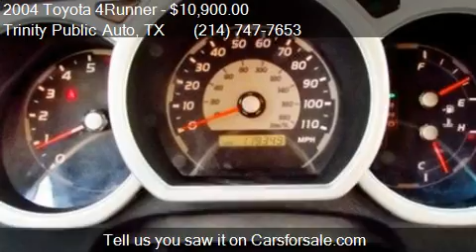2004 Toyota 4Runner SUV for sale in Dallas, TX 75208 at the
This 2004 Toyota 4Runner SUV is for sale in Dallas, TX 75208 at Trinity Public Auto.
Engine: Not Applicable
Transmission: 4-speed automatic transmission
Color: WHITE
Mileage: 119349
Contact Trinity Public Auto 241 West Commerce Street Dallas, TX 75208 to test drive this 2004 Toyota 4Runner SUV today.